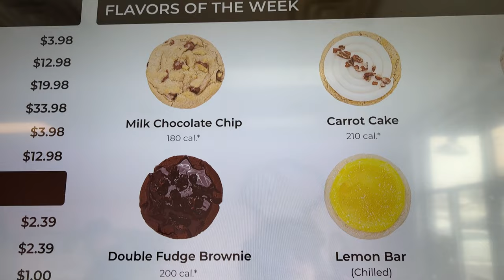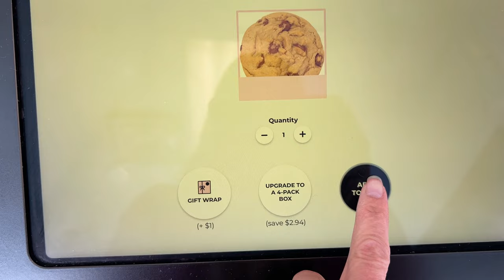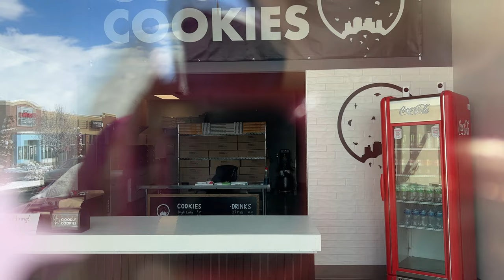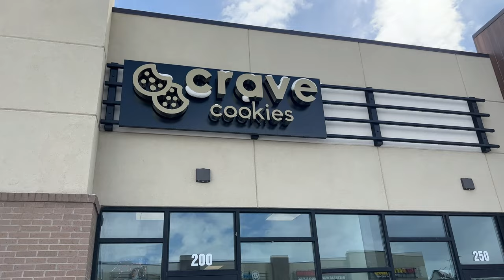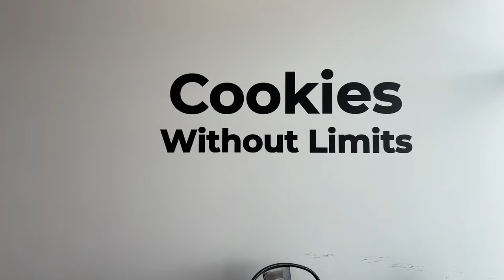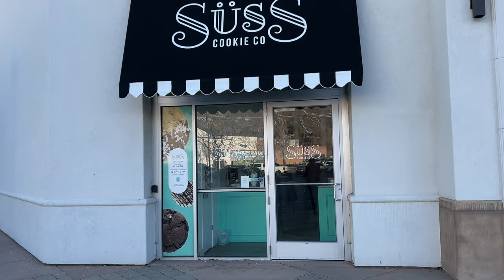Best Chocolate Chip Cookies EVER Taste Test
Fresh, warm chocolate chip cookies are just about the most delicious food you can eat.  And Utah is known for being home to a host of fantastic cookie shops.  They all claim to have the BEST Chocolate Chip Cookies EVER!  So I felt the need to do a taste test and sample the goods from several of these cookie places.  In this video, I’ll try cookies from several places.  See the chapters listing below for which cookies are where in the video.  Cheers! XX Dara

Chapters:
0:00 Intro
2:26  Crumbl Cookies in Riverton Utah
5:07  Chip Cookies in Riverton Utah
8:34  Goodly Cookies in South Jordan Utah
9:15  Crave Cookies in Herriman Utah
12:19  Süss Cookies in Provo Utah
15:07  Conclusion

Important Links –